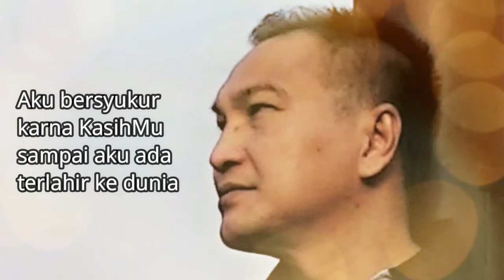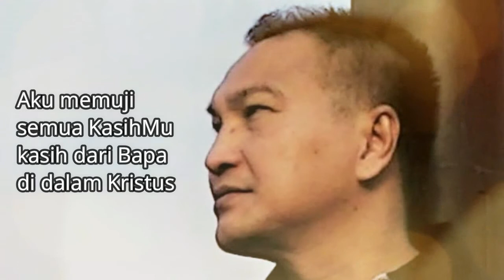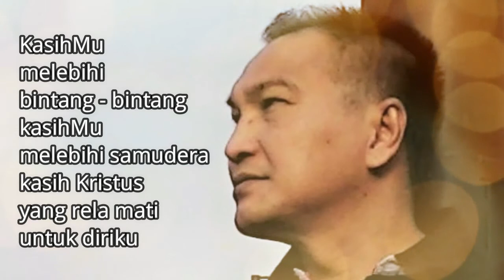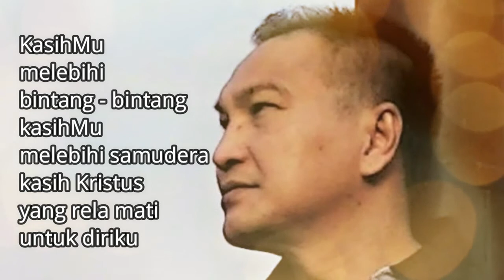Lagu Rohani hati jadi tenang || Lagu Rohani Kristen - Official Music Video